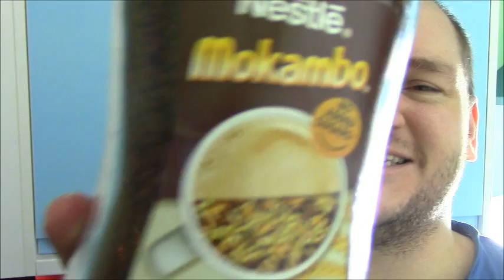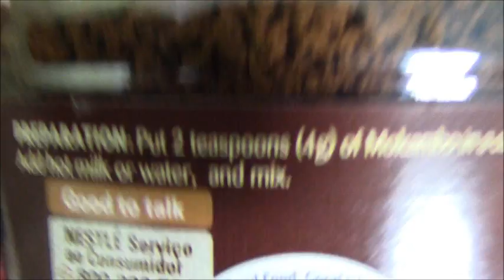Nestle Mokambo REVIEW plus Will It Velvetise?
TWO for the view of ONE we all love an easy bargain so this video is 2in1 a REVIEW and WILL IT VELVETISE?